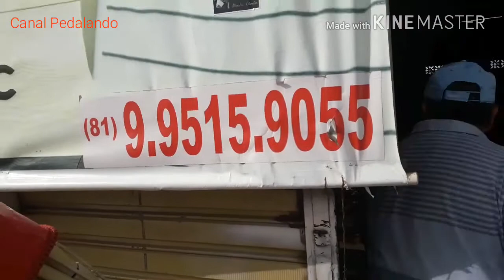Lixo que vira Arte | Valmir Reginaldo em Agrestina Pernambuco | Pedalando nas Férias | VLOG 86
lixo que vira ARTE!!!

As obras, segundo Valmir Reginaldo da Silva, são feitas a partir de sucata e restos de peças de oficinas mecânicas, ou seja, de material que comumente iria para o lixo. O artista conta que a ideia de transformar lixo em arte surgiu de forma natural. “Na oficina mecânica de um amigo, um dia, recolhi restos de correntes de motos, levei pra casa, soldei e transformei as peças em um jacaré. Lembro que na época eu estava desempregado e para ganhar um dinheiro, resolvi fazer uma escultura. Ainda bem que deu certo”, explica. Ele afirma que os amigos ficaram surpresos com a quantidade de detalhes e com a beleza da peça. Foi então que Valmir abandonou a profissão de serralheiro para se dedicar exclusivamente à produção das peças, há 4 anos.

Link Valmir Reginaldo!!!